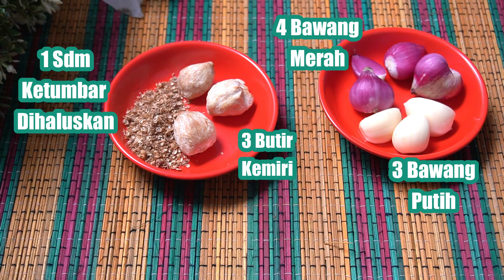Resep Membuat Sosis Solo Jumbo Enak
Resep

Bahan Isi

150 gram daging ayam digiling
2 butir telur
1 sendok makan ketumbar dihaluskan
3 butir kemiri
4 bawang merah
3 bawang putih
1 sendok teh kaldu bubuk
1 sendok teh garam
1 sendok teh gula pasir
6 sendok makan santan kental

Bahan Kulit
3 butir telur ayam
260 gram tepung terigu proteinb sedang
500 ml santan
1 sendok teh gula pasir
1 sendok teh garam